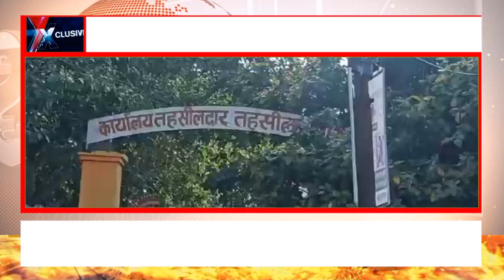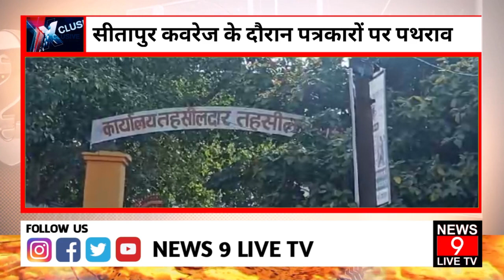सीतापुर : कवरेज के दौरान पत्रकारों पर पथराव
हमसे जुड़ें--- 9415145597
आप वेबसाइट पर लॉग इन कर खबरों को पढ़ सकते हैं फेसबुक पर NEWS 9 LIVE TV लिखकर सर्च करें और Page को Like करें... Tweeter पर @news9livetv3 लिखकर सर्च करें. और हमें Follow करें यूट्यूब पर News 9 Live Tv लिखकर सर्च करें.. और चैनल सब्सक्राइब करें.. और पायें अनलिमिटेड खबरों का खजाना.